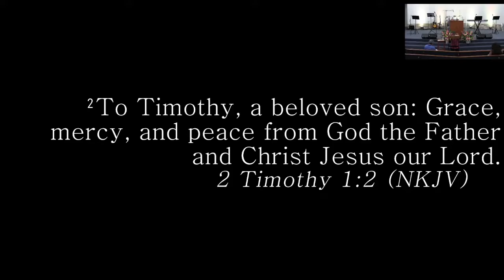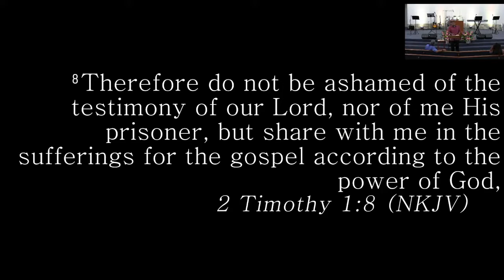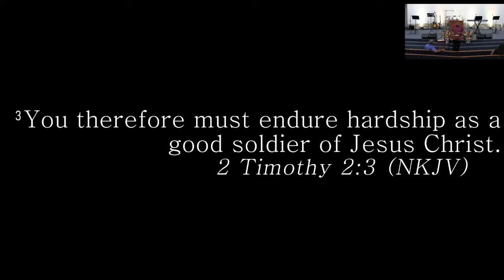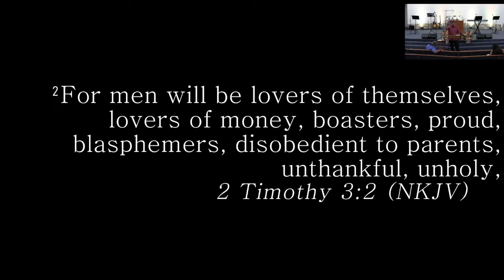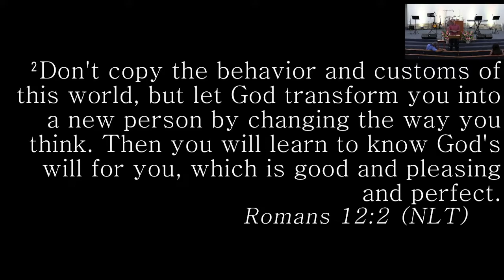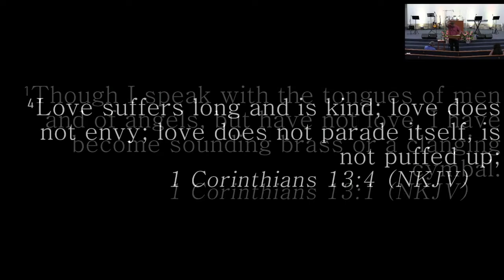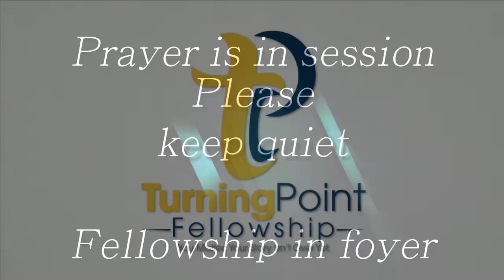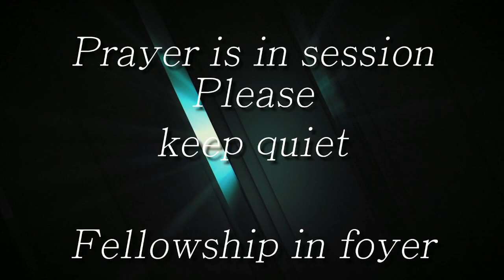TURNING POINT FELLOWSHIP 7.21.22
Brother Thomas Cordero